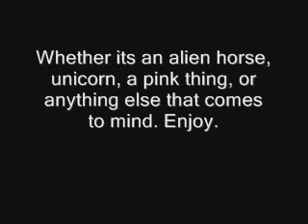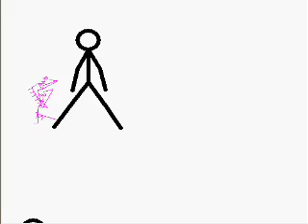Pivot: Attack of the Pink Alien Horse (Read Description)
Many viewers may be confused. They may not know why everything is going on, so I will explain it. Every time something happens to "Piv" its the pink alien horse causing all of it. For example: When Piv tries to sit down in chair, the horse takes it away.  The horse also uses its special mind powers to control what happens to Piv. So he decides to defeat pink alien horse. He eventually succeeds in doing, or so everyone thought. After this, Piv walks away with a girl named "Pivy", not knowing another problem may occur...